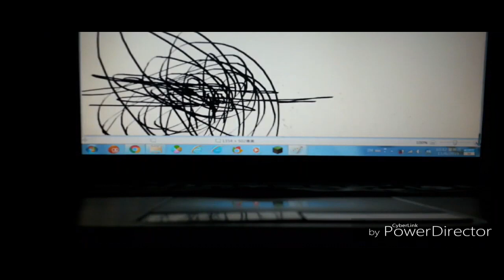THE EPICNESS OF Funny Tops + Funny Angry Tops